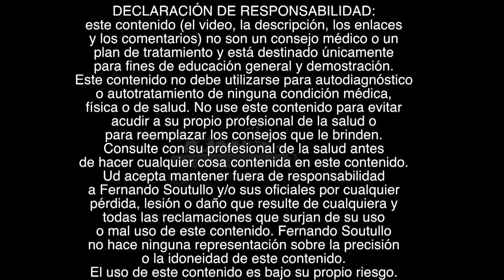🤔👌CÓMO ESTIRAR LA RODILLA. La mejor y más eficiente forma de hacerlo! No se lo pierda!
CÓMO ESTIRAR LA RODILLA. acostado y Parado usando un lazo y el cuádriceps. La mejor y más eficiente forma de hacerlo! No se lo pierda! Muchas personas estiran la rodilla en forma incorrecta.
Rodilla e isquiotibiales o femorales. Cómo estirar la rodilla o mejor dicho cómo estirar la parte de atrás de la rodilla en forma correcta y eficiente.
Los músculos isquiotibiales o femorales realizan la flexión y los músuclos cuadriceps realizan la extensión de la rodilla y los primeros están ubicados en la parte posterior del muslo. Para estirar los músculos isquiotibiales poner el lazo contra la punta del pié y contrayendo el cuádriceps al mismo tiempo. Se puede estirar el isquiotibial acostado boca arriba o parado con una silla, al mismo tiempo estiro los gemelos. Yo tenia una joroba que la corregí con los ejercicios rotatorios.
Cuando se hace parado hay que hacerlo parado con anteversión ya que tiene mejor tracción.
El tensor de la fascia lata para estirarlo lo haremos en otro video.

Ideas relacionadas
Cuatro ejercicios para unas rodillas fuertes | El reto de los 4 minutos
Ejercicios para Fortalecer Rodilla Lesionada
Único ejercicio para dar segunda vida para tus rodillas, pies y caderas
Ejercicios para extension de rodilla.
Fortalece rodillas y tobillos | Ejercicios para prevenir lesiones
EJERCICIO CLAVE PARA ALIVIAR EL DOLOR DE RODILLA
Ejercicios sencillos para aliviar el dolor de piernas y rodillas
¿Cómo cuidar la rodilla? Ejercicios de elongación -
ADIÓS DOLOR DE RODILLA con ésta rutina! 💥
Dolor de rodilla? Terapia Fisica para Rodilla Lesionada
Ejercicios y fortalecimiento para cuadriceps en casa nivel 1.

...y también...
🔴Recuerde
✅Ponga Me Gusta👍
✅Comente!📢
✅Comparta!👨‍👨‍👦‍👦